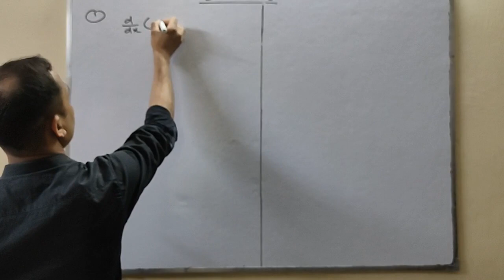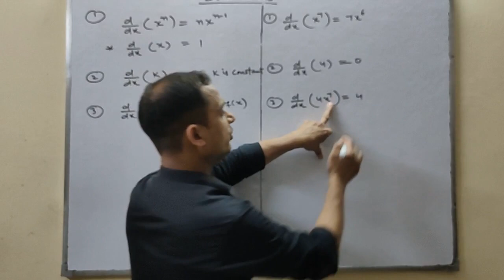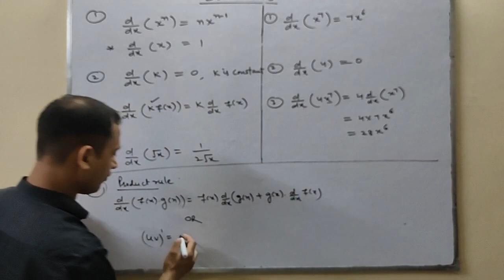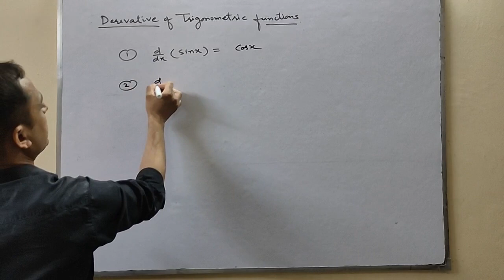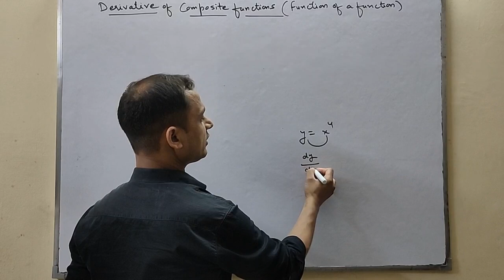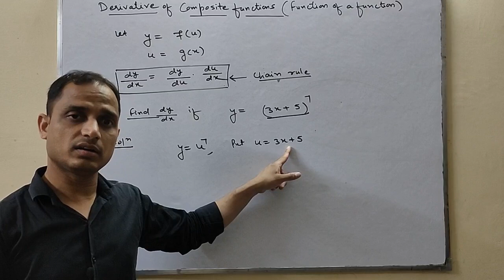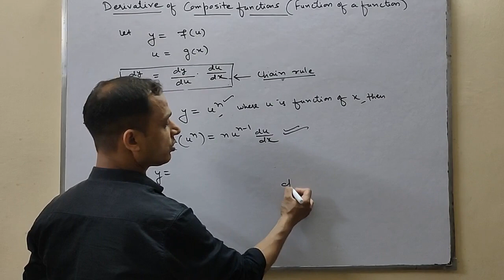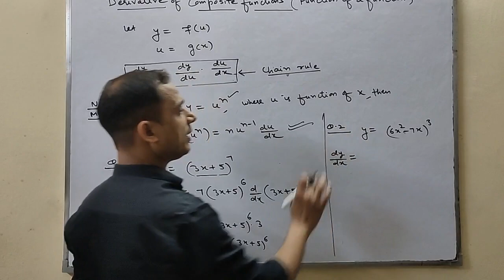CLASS XII | MATHS | DERIVATIVES | BASIC FORMULAS OF DERIVATIVES | CHAIN RULE | BY SATISH MITTAL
CLASS XII | MATHS | DERIVATIVES | BASIC FORMULAS OF DERIVATIVES | CHAIN RULE |